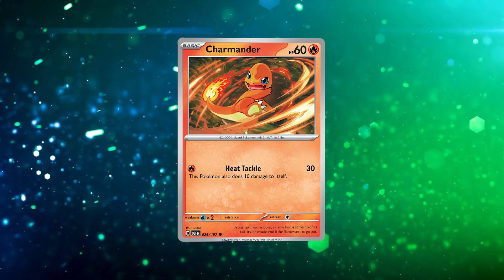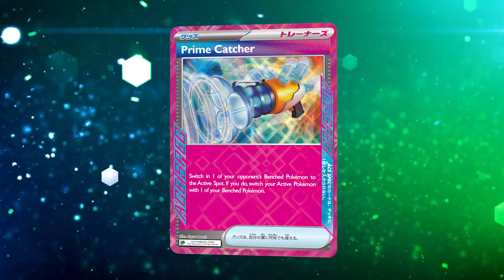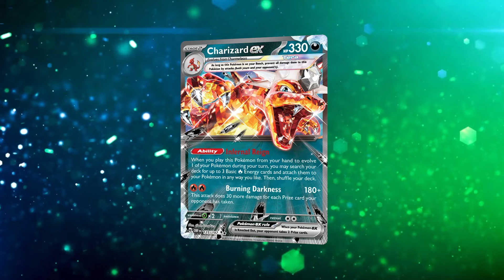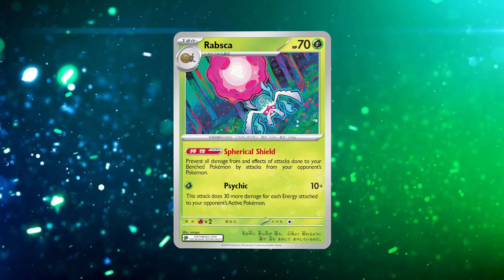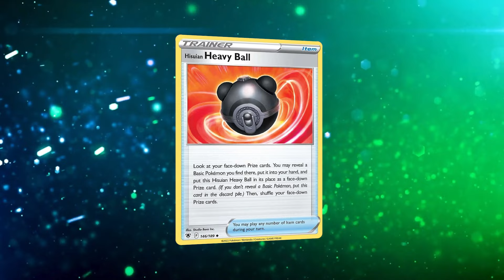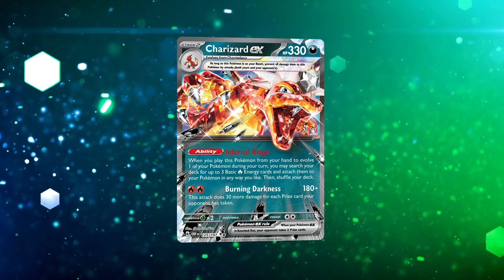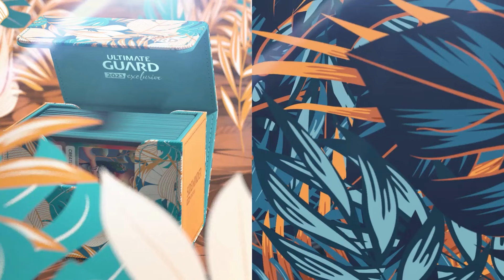The Best Charizard ex Bibarel Post Rotation | Temporal Forces Pokemon TCG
Charizard/Bibarel is on of the best decks in Temporal Forces. Join Zach Lesage as he talks about the decklist, overall strategy, and some tips and tricks on how to play Charizard Bibarel!

We love using Ultimate Guard accessories, like Katana Sleeves and Sidewinder Deckboxes, so be sure to check out all of their products and pick them up at your local game store
Zach's Socials
Pokémon: 11
1 Charmander PAF 7
3 Charizard ex PAF 54
1 Charmeleon PAF 8
1 Jirachi PAR 126
3 Charmander OBF 26
2 Bibarel BRS 121
1 Radiant Charizard CRZ 20
1 Manaphy BRS 41
2 Bidoof CRZ 111
1 Charmeleon OBF 27
1 Skwovet SVI 151

Trainer: 18
1 Counter Catcher PAR 160
1 Technical Machine: Evolution PAR 178
1 Nest Ball SVI 181
2 Codebreaker's Solution
1 Vitality Band SVI 197
3 Arven OBF 186
4 Friendship Poffin
1 Hisuian Heavy Ball ASR 146
1 Artazon PAL 171
3 Boss's Orders PAL 172 PH
2 Super Rod PAL 188
1 Lost Vacuum CRZ 135
4 Rare Candy PAF 89
1 Collapsed Stadium BRS 137
4 Iono PAF 80
4 Ultra Ball SVI 196
1 Switch SVI 194
1 Prime Catcher

Energy: 1
7 Basic {R} Energy SVE 2